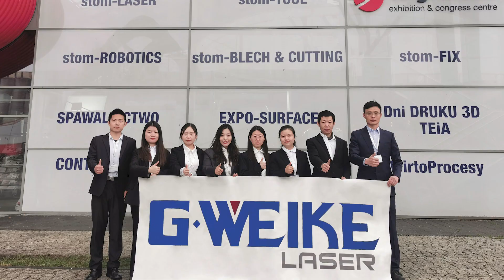Gweike Laser & STOM 2023. Welcome to Our Position!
Time: 28-31,March 2023
Position Number:B-01 Hall B
Address: Kielce - Targi Kielce,Poland